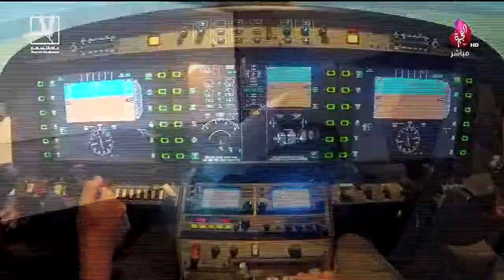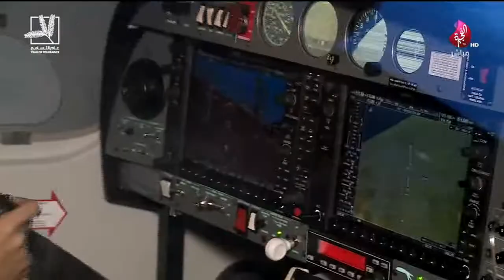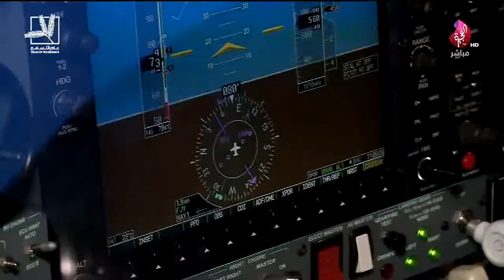برنامج سبعة على سبعة حلقة 510 تاريخ 05-08-2019 - تلفزيون الفجيرة